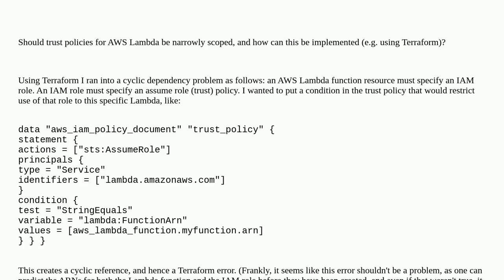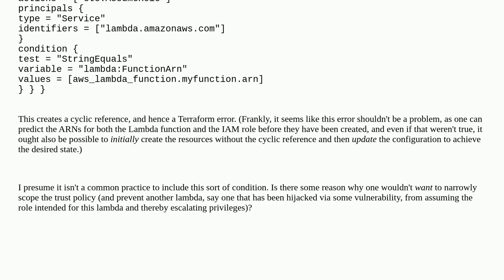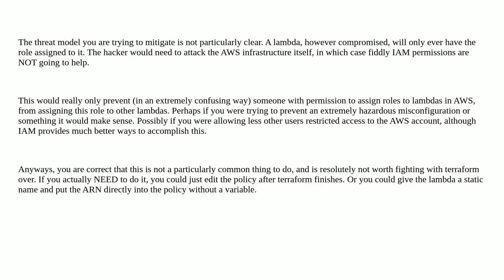Should an AWS Lambda trust-policy be narrowly scoped?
A special thanks goes out to the community

  aws-lambda privilege-escalation aws